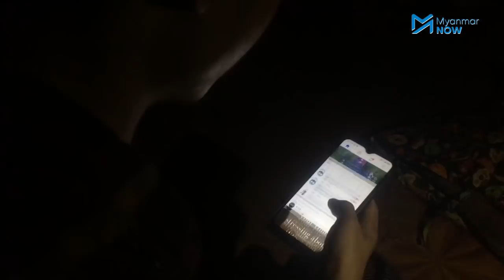စစ်အာဏာသိမ်းမှုကြောင့် ခေတ်နောက်ပြန်ရောက်သွားတဲ့ ပြည်သူတွေရဲ့ဘဝ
စစ်အာဏာသိမ်းပြီး တစ်နှစ်ကျော်ကြာလာသည့်အချိန်တွင် မြန်မာပြည်သူများ၏ စား၊ဝတ်၊နေရေးနှင့် အလုပ်အကိုင်အခွင့်အလမ်းများသည် ခေတ်နောက်ပြန်ဆွဲသလို ဖြစ်သွားခဲ့ပြီး ၂၀၁၀ မတိုင်ခင် အရင်စစ်အစိုးရခေတ်တွင် ရင်ဆိုင်ကြုံတွေ့ရသည့် အခက်အခဲတွေကို  အခုပြန်လည်ရင်ဆိုင်နေကြရပါသည်။

ကိုဗစ်နိုင်တင်း(Covid-19) ကပ်ရောဂါနှင့် စစ်အာဏာသိမ်းမှုကို ရင်ဆိုင်ခဲ့ရသည့် မြန်မာနိုင်ငံတွင် ၂၀၂၁ ခုနှစ်အတွင်း အလုပ်သမား ၁ ဒသမ ၆ သန်းကျော် အလုပ်လက်မဲ့ဖြစ်ခဲ့ကြောင်း အပြည်ပြည်ဆိုင်ရာ အလုပ်သမားရေးရာအဖွဲ့ (ILO) က ယခုနှစ် ဇန်နဝါရီလကုန်က ထုတ်ပြန်ထားပါသည်။